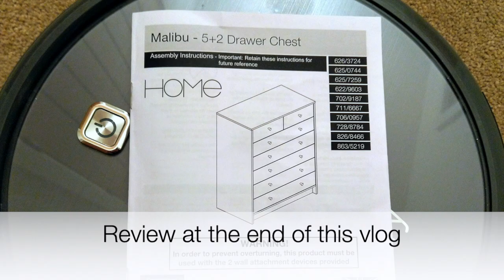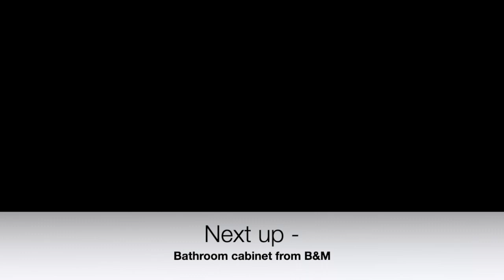Furniture build - poor show Argos!!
Bought a chest of drawers for the bedroom. Very flimsy, and not worth the price...